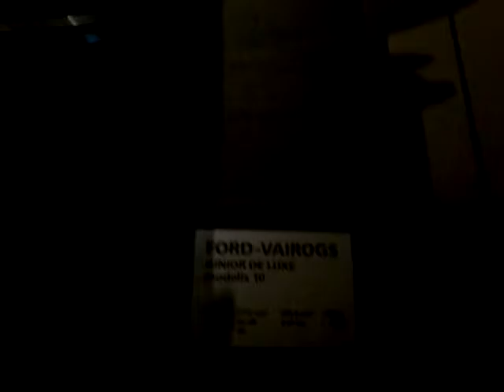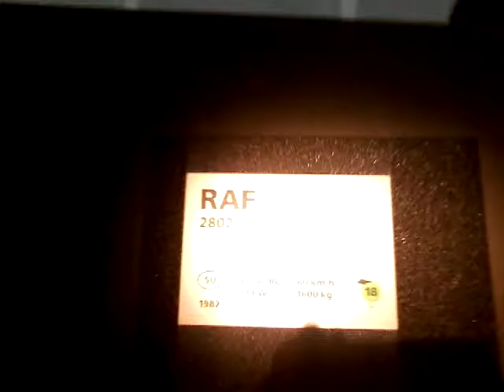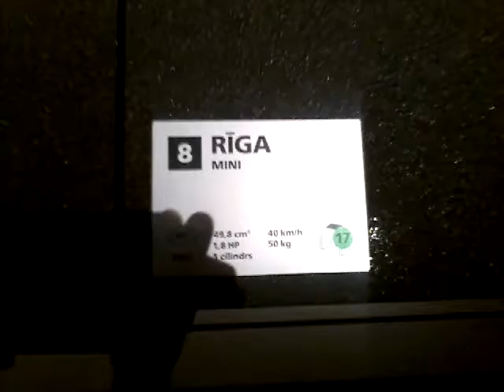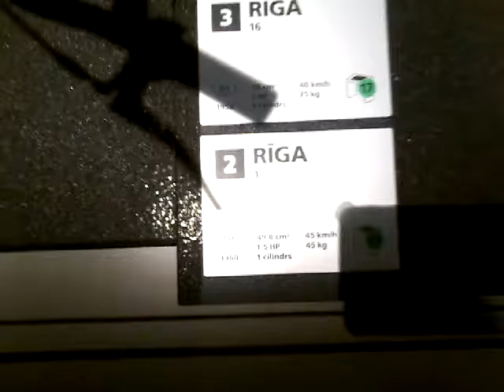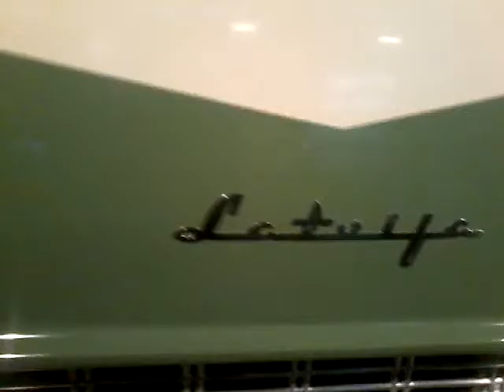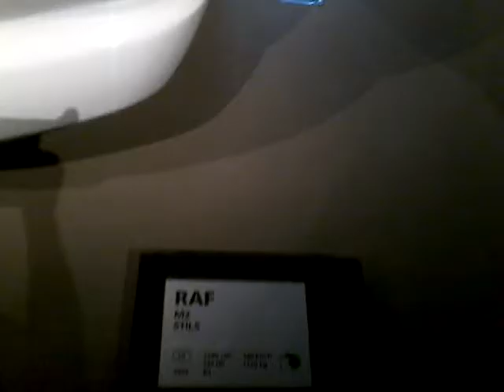Rīgas MotorMuzejs part 12